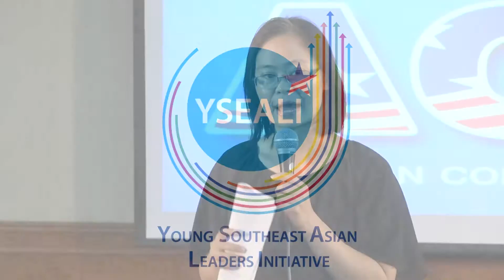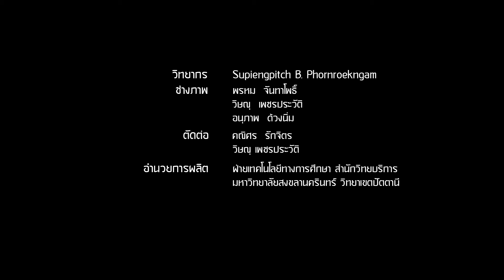YSEALI Program สำหรับอาจารย์ บุคลากรและผู้สนใจทั่วไป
American Corner Pattani จัดกิจกรรมการบรรยาย
โดยเจ้าหน้าที่สถานทูตสหรัฐอเมริกาประจำประเทศไทย
ในอังคารวันที่ 3 พฤศจิกายน 2558 มี 2 กิจกรรม คือ

เวลา 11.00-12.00 น. การบรรยายเรื่อง Work & Travel@USA สำหรับนักศึกษา
เวลา 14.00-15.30 น. YSEALI Program สำหรับอาจารย์ บุคลากรและผู้สนใจทั่วไป
 ณ ห้องมินิเธียเตอร์ สำนักวิทยบริการ ชั้น 3